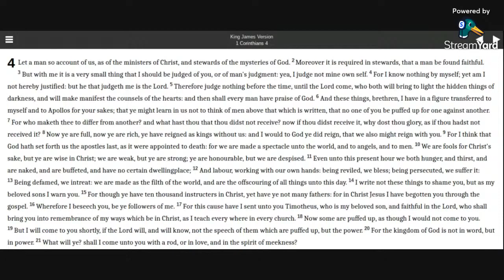1 Corinthians 4 KJV (audio with text)